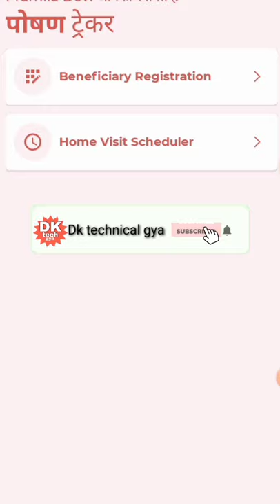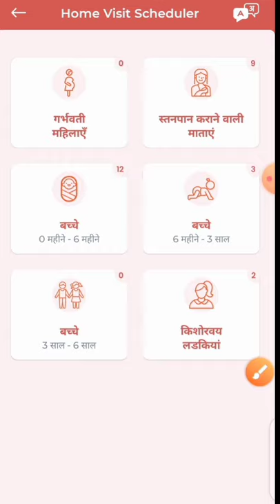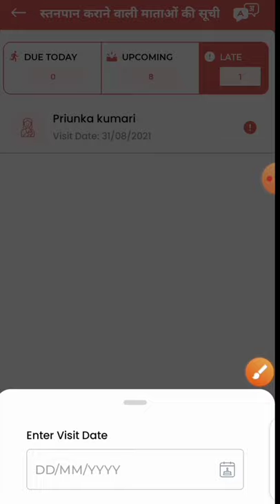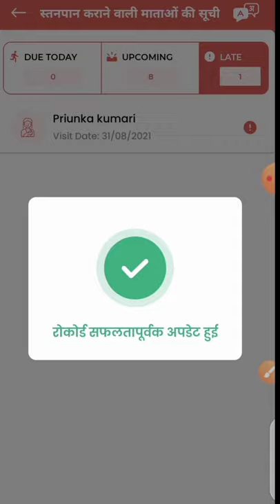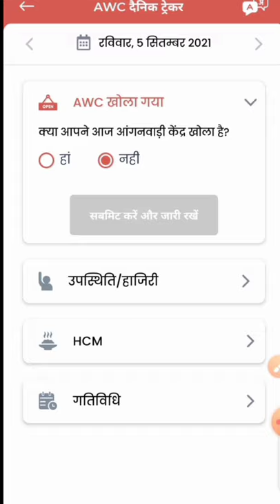सभी सेविकाओं को लाभार्थियों के घर जाकर करना होगा! Home visit का कार्य! Poshan Tracker!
वीडियो पसंद आए तो👇👇👇👇

लाइक कीजिए 👍
कमेंट कीजिए...

Anganbari news
Anganwari anpration
Poshan Tracker
Poshahar vitran
Anganwari pmmvy
Anganwari mkuy
Poshan Tracker tikakaran
Bihar anganwari